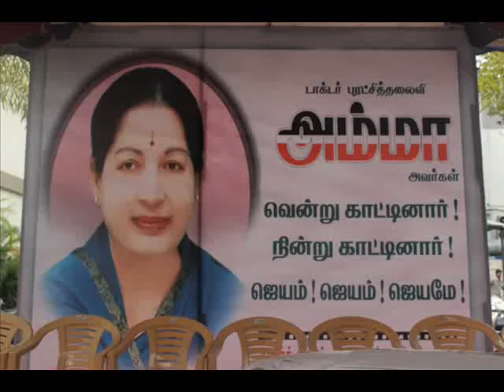tamil film fraternity celebrates amma victory - indiaGreat.in